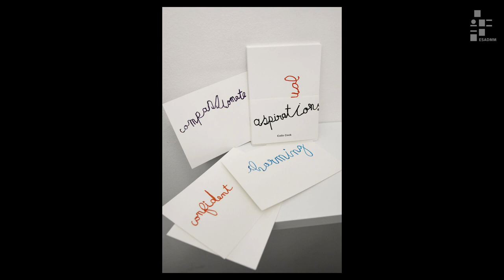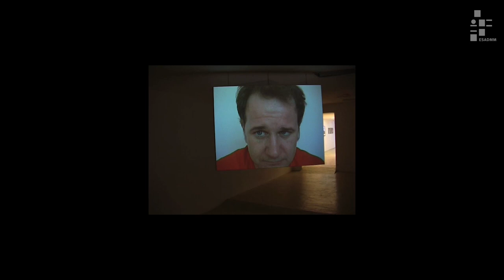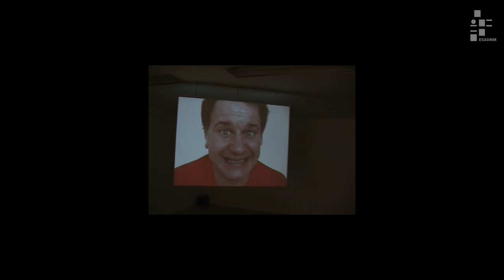Conférence - Colin Cook - 21/11/2018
Colin Cook est un artiste américain qui vit et travaille entre Paris et Los Angeles. Dans son travail où domine le dessin et la vidéo, il cherche à jouer avec de multiples niveaux de contradiction afin de révéler une réalité souvent dérangeante autant que comique.
Une proposition de Denis Prisset